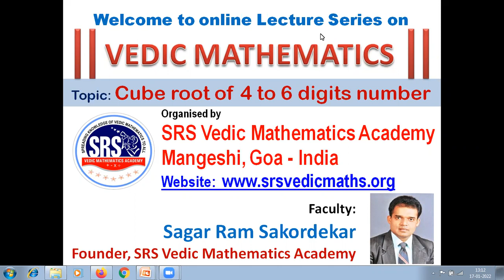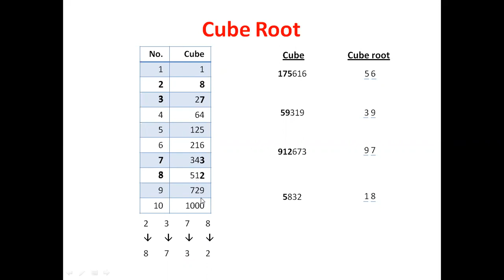Cube root of 4 to 6 digits number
This is lecture series of Vedic Mathematics by SRS Vedic Mathematics Academy. In this session, we are going to learn how to calculate Cube root of 4 to 6 digits number.